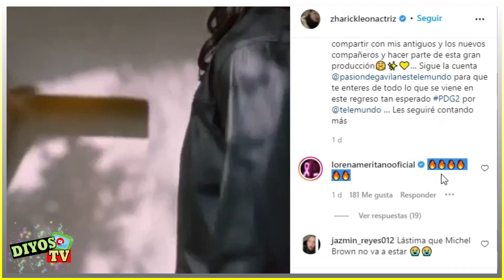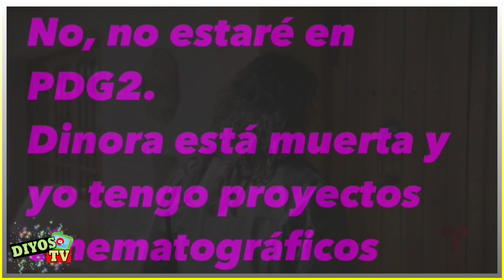"Les deseo una mi**da" Así reaccionó Meritano "Dinora" al ver escenas de Pasión de Gavilanes 2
Así fué como se pronunció Lorena Meritano sobre Pasión de Gavilanes 2 y reveló que piensa sobre su personaje de Dinora en esta gran producción!

 La actriz Lorena Meritano dió a conocer que piensa sobre esta nueva producción de Telemundo y de pasó confesó que piensa sobre su personaje malvado como Dinora Rosales.

La actriz utilizó su cuenta de Instagram para dar a conocer que piensa y siente y de pasó deseó buenas vibras para esta secuela.
Únete a este canal para acceder a sus beneficios:
---REALIZACION---